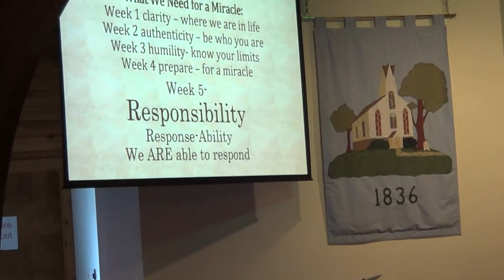"WHAT WE MUST CLAIM - RESPONSIBILITY" Rev. Janice Sutton Lynn, Sparta UMC, 11-19-17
"WHAT WE MUST CLAIM - RESPONSIBILITY"
Scripture: Matthew 25:14-30
Rev. Janice Sutton Lynn
Sparta United Methodist Church, Sparta, NJ